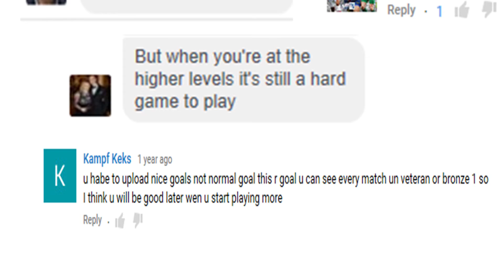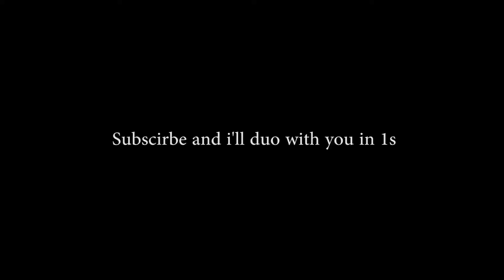How to Get Global Elite in Rocket League 1v1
Foolproof, step by step guide to achieving the highest rank in Rocket League!